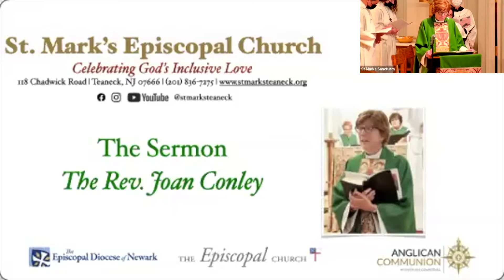Sermon for September 18th, 2022 (the Rev. Joan Conley)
Sermon for September 18th, 2022, by the Rev. Joan Conley.